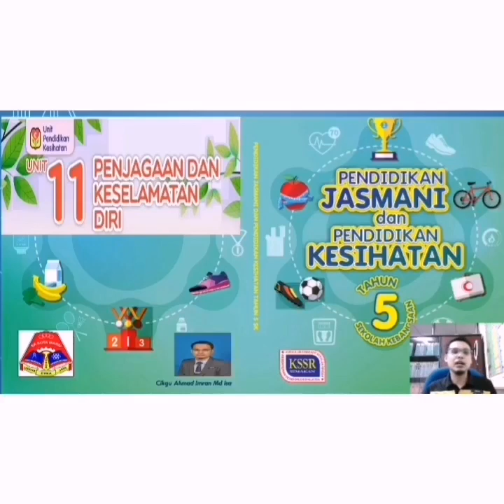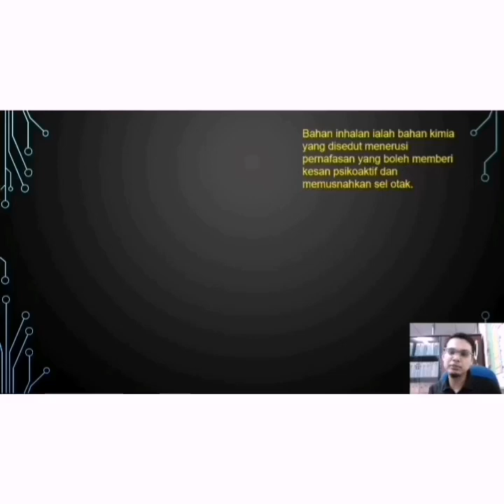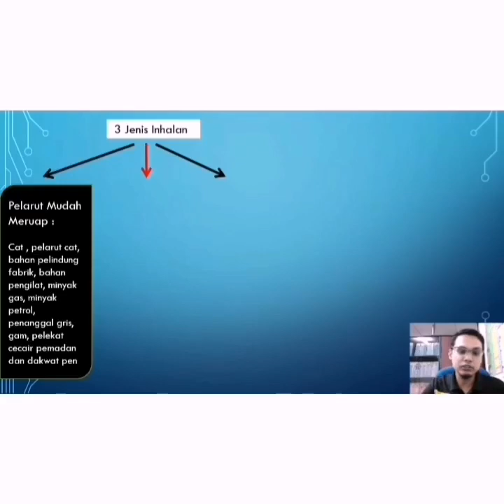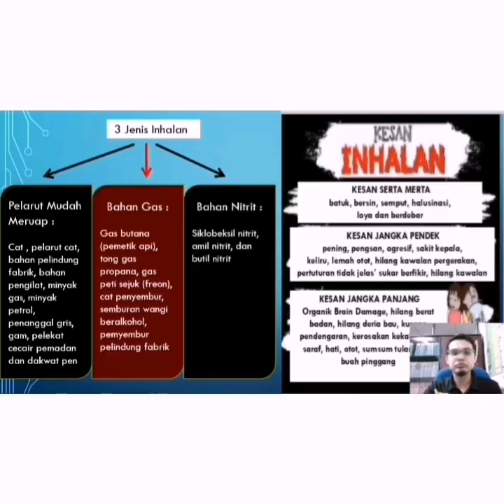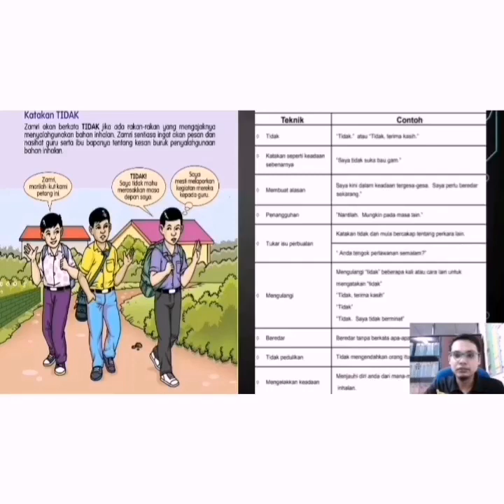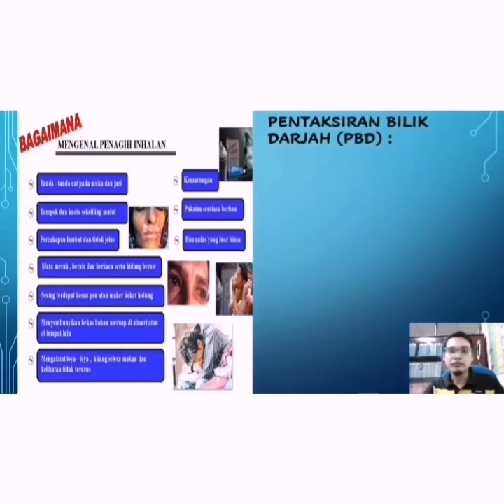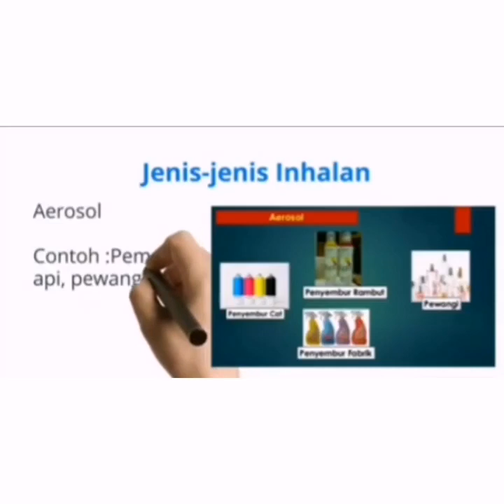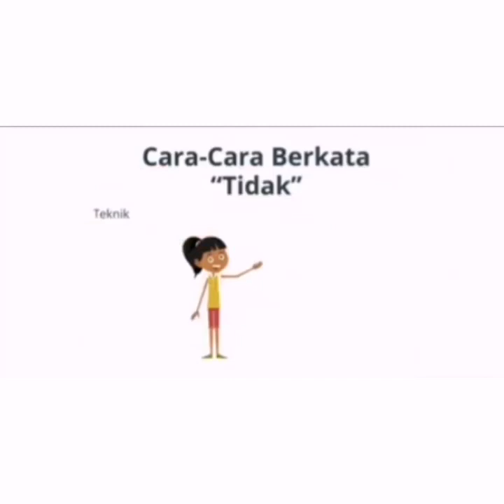Pendidikan Kesihatan Tahun 5 - Unit 11 Penyalahgunaan Bahan Inhalan